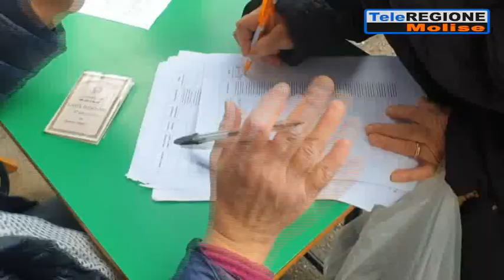A Santa Croce di Magliano firme contro il Pos - 02/11/2021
Servizi TG | A Santa Croce di Magliano firme contro il Pos | 2/11/2021